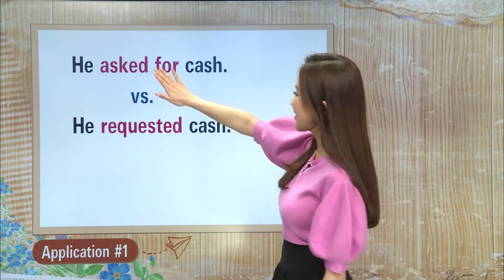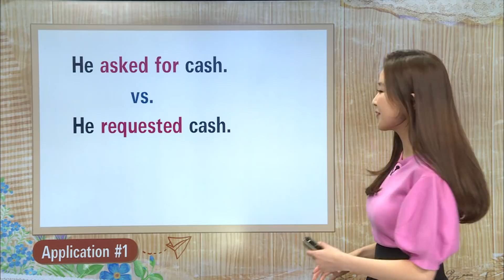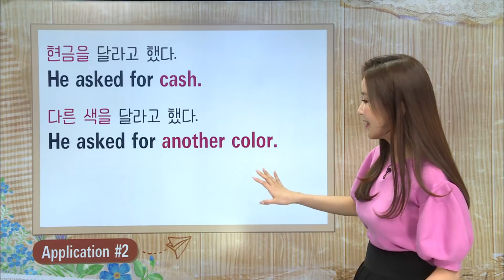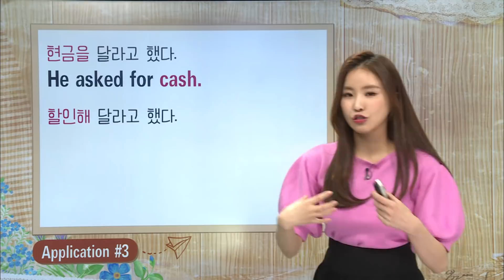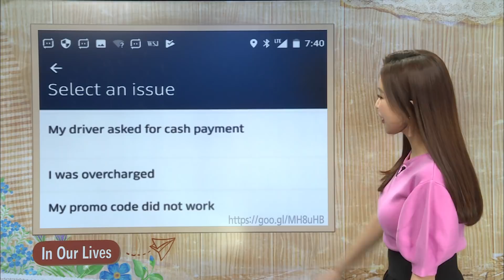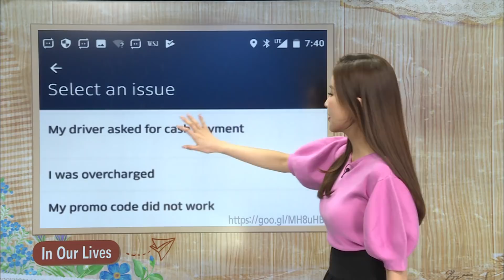매일 10분 영어 - 서미소랑의 Vocabulary & Expressions - [일상생활] Unit 29. He asked for cash